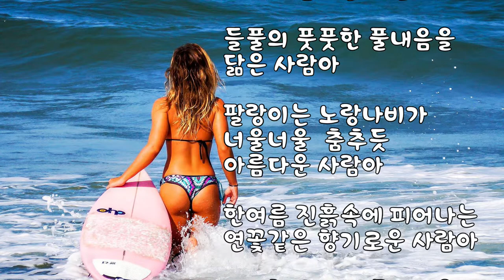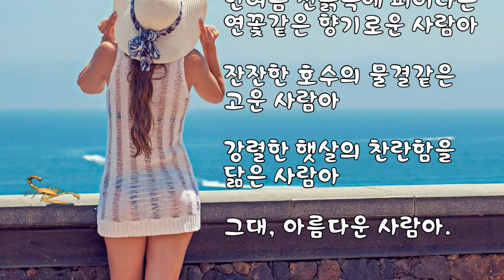공문정 시 ; 아름다운 사람아